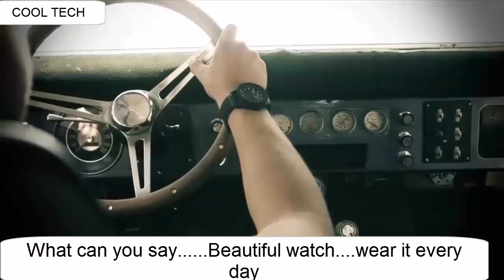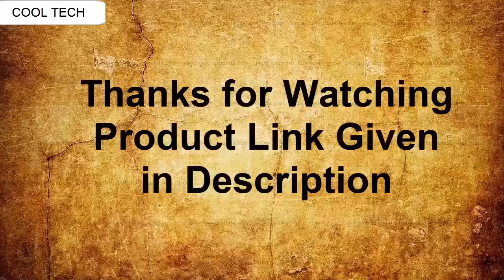TOP 7 : Best New Watches Under $300 TO Buy 2020!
10.Timex Men's T2N721 Intelligent Quartz Compass

09.SKAGEN ANCHER QUARTZ WATCH

08.Men's SKX007K Diver's Automatic Watch

07.Triwa LCST115-CL010312 Loch Lansen Watch

06.Nixon Men's A4502065 Sentry 38 SS Analog

05.Citizen Men's BL5250-02L Titanium Eco-Drive

04.Casio Men's 'PROTREK' PRW-3510Y-8CR

03.Casio 'Smartwatch' Quartz Resin Sport Watch, Color:Black (Model: WSD-F10RG

UK:
02.ARMOGAN SPIRIT OF ST. LOUIS WATCH

UK:
01.Casio G-SHOCK MUDMASTER Mens Watch GG-1000-1ADR

1-Create Amazon Business Account
2- Give the Gift of Amazon Prime
3- Join Audible Gift Memberships
1- JOIN Amazon Business ACCOUNT
2- JOIN Amazon Wedding List
3- JOIN Amazon Prime Student